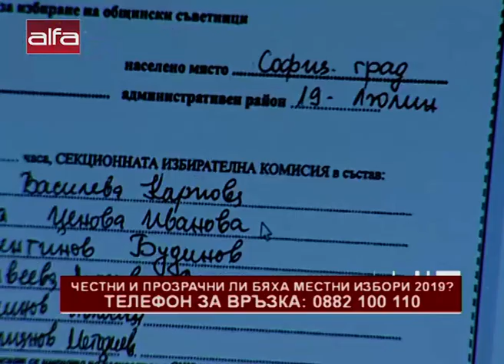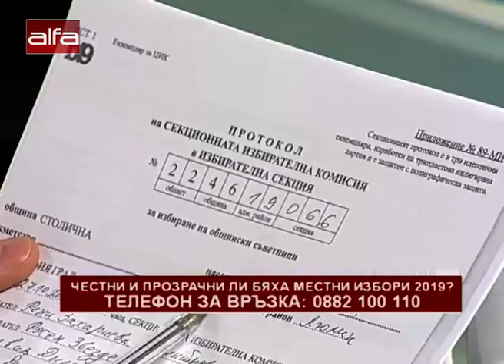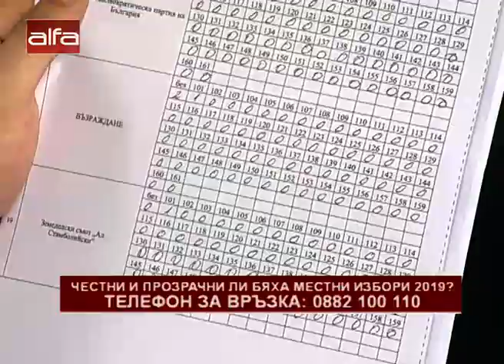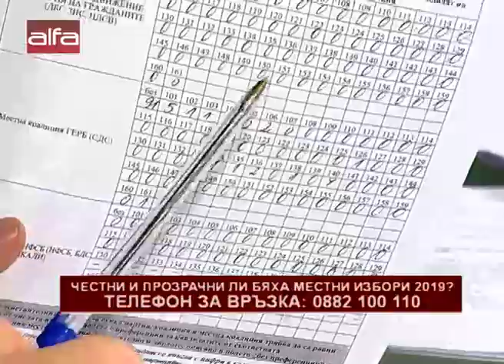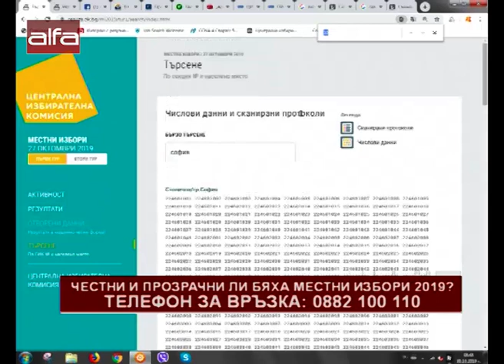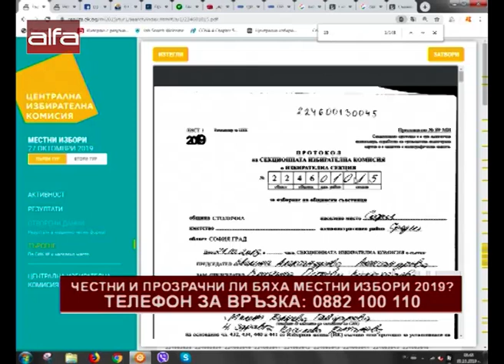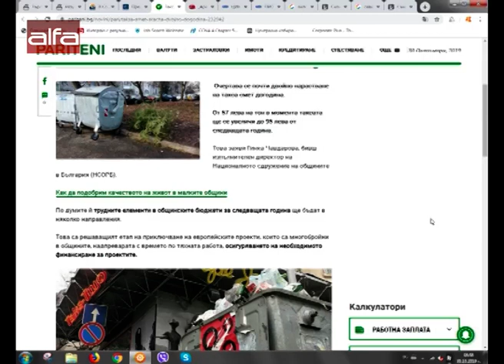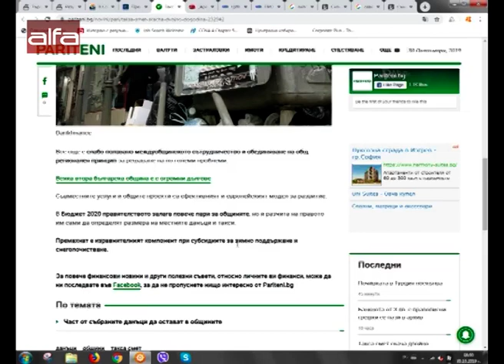Честни и прозрачни ли бяха Местни избори 2019? /30.10.2019 г./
Мнението на зрителите на ТВ АЛФА